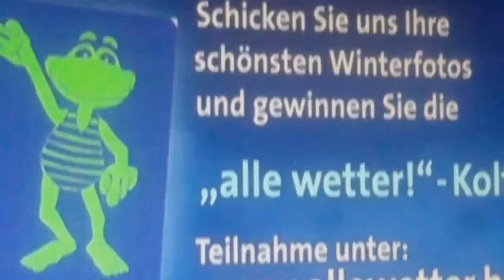Prinz Philipp Wellhöfer hr